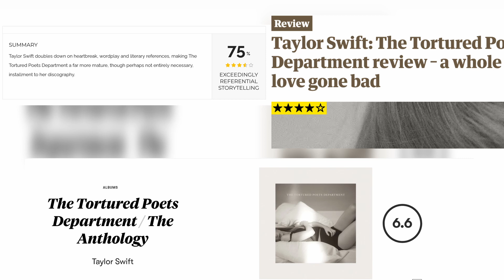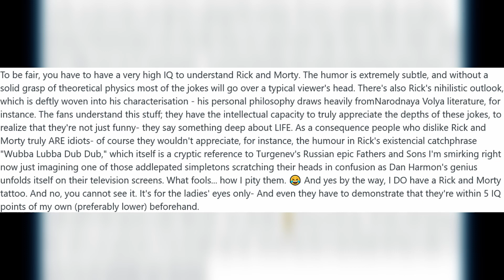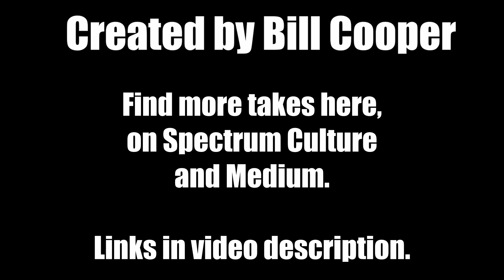Why Album Reviews Matter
Maybe it's just me, but a New Yorker article got my blood boiling.

Here's a hot take I had recently about Taylor Swift, her latest album, album reviews, and fans.